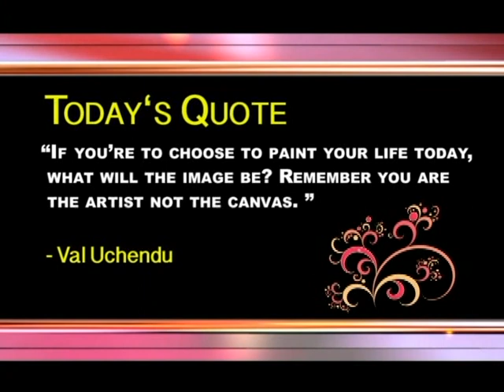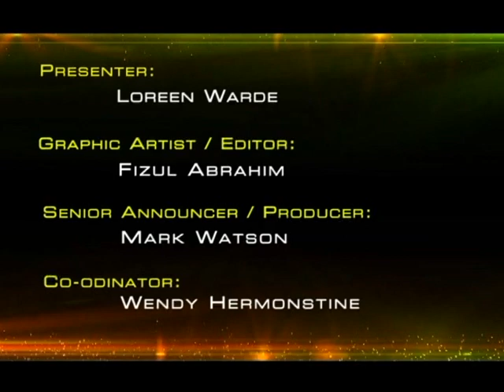Homestretch Magazine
A NCN's Production aired every Sundays at 15:30 (3:30 pm) and rebroadcast every Tuesdays at 19:30 hrs (7:30pm) !